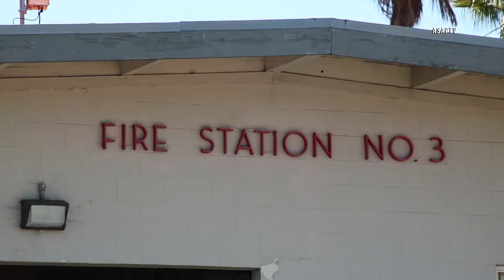Oceanside Fire Station Catches Fire (Oceanside)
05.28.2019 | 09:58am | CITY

At 9:58am a fire was reported at Oceanside Fire Station No. 3 on 3101 Oceanside Blvd in Oceanside, with the nearest cross street of El Camino Real. Northcomm dispatchers assigned a Commercial Structure Fire response dispatching Battalion 217, Engine 211, Engine 212, Engine 213, Engine 217, Engine 218, Rescue Ambulance 211, and Truck 216. Soon after the initial dispatch at 10:05am, a the fire was confirmed and a working assignment was dispatched adding Battalion 105, Car 2103, Car 2104, Car 2105, Rescue Ambulance 214, and Truck 105. Units quickly knocked down the fire on the second story of the fire station.

Both the engine and the rescue ambulance that are usually in the station were training at the time of the fire. When questioned, the firefighter/paramedic from RA213 did not know the exact cause of the fire or when it started, and were just being told to "stage" at the parking lot across the street. Some lanes of Oceanside Blvd and El Camino Real were closed down by Oceanside Police Department and Oceanside Fire Department. A crew had been inside of the fire station doing Air Conditioning maintenance at the time of the fire, but it is unknown if that is related or not. Firefighters and chiefs were seen walking through the burnt structure, and cleaning up the outside.

The firefighters have been displaced from the station for at least a month and a battalion chief labeled the station "uninhabitable."

Units remained on scene for more than 7 hours.

Around 30 fire personnel responded to this incident.

Vista Fire Department is conducting the investigation on this incident.

Agencies Involved:
Oceanside Police Department
Oceanside Fire Department
Carlsbad Fire Department
San Diego Gas & Electric
Vista Fire Department